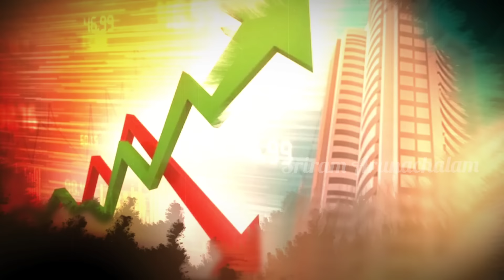திசைமாறும் பிரச்சினை | India's Sudden turn | America Plan out | China Warns Indo-Taiwan Move| Canada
Join our New Channel (For General Topics):
Truly SRIRAM